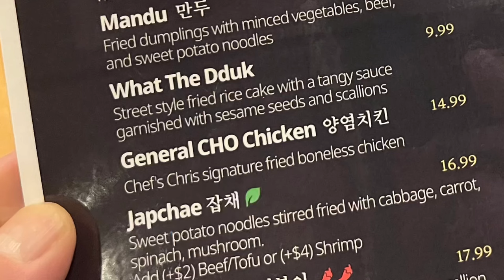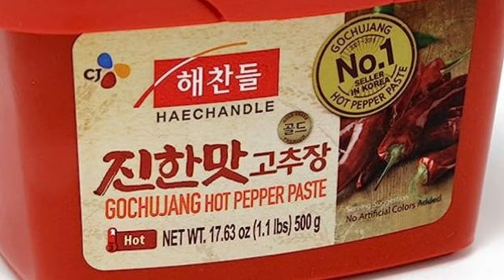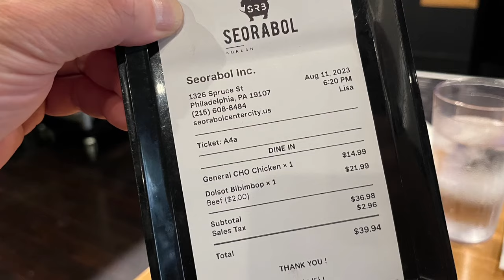Best Korean Restaurant in Philly, According to Koreaboo Expert: "KIMCHI"